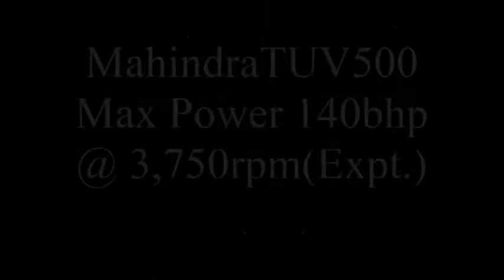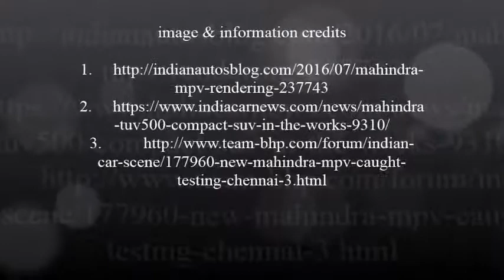New Mahindra MPV Launching In Second Half Of 2017